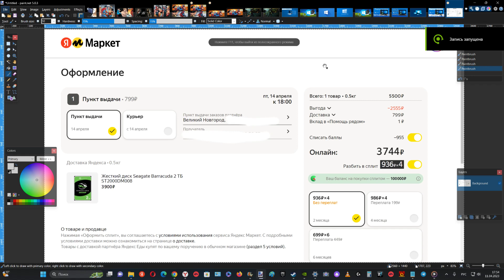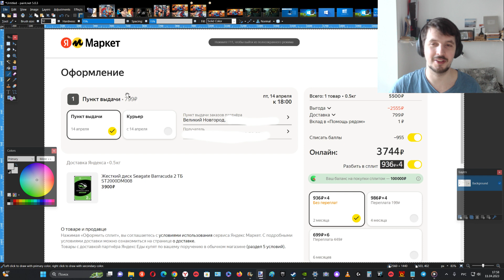Какие условия бесплатной доставки в Яндекс Маркете ?